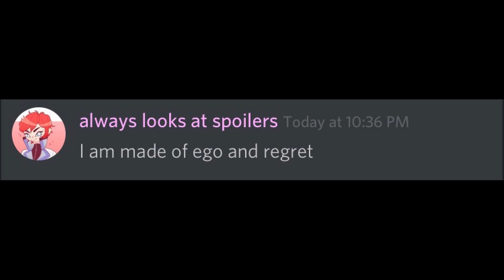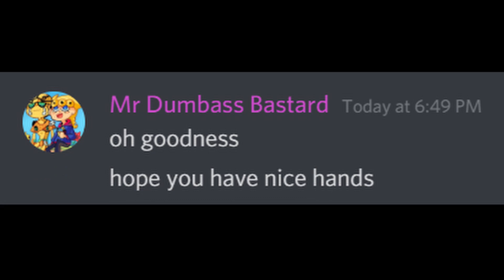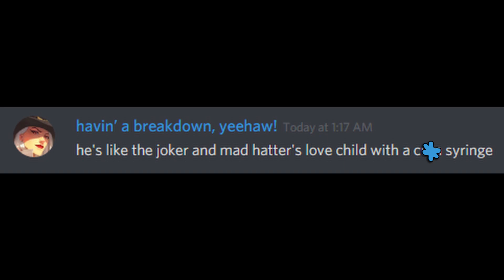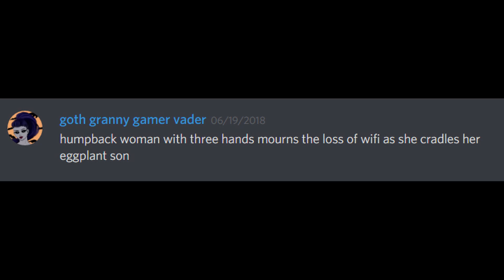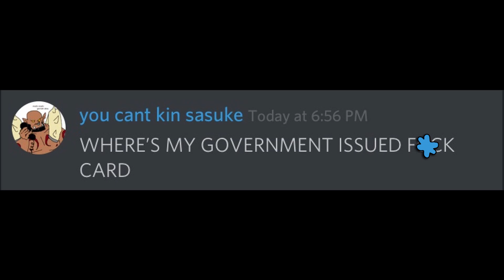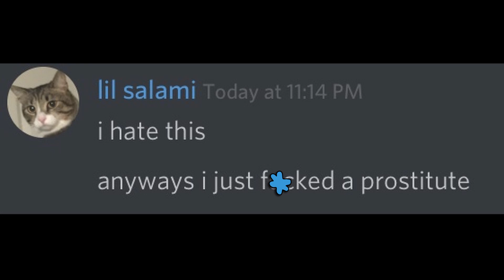More Discord Messages Without Context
We're back once more with some cursed Discord content

Channel Icon by @jokko_art on Instagram

I have a social media wow!